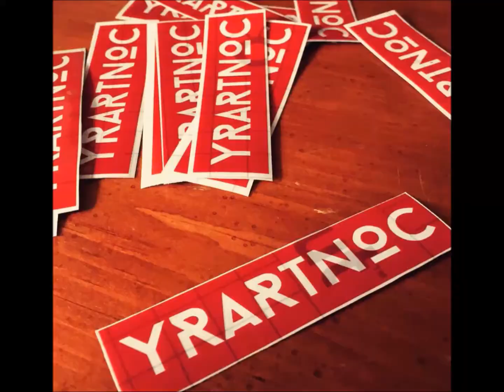D. MONTANA TYPE BEAT "ALWAYS HAD FAITH"